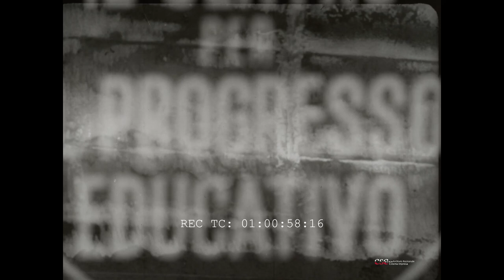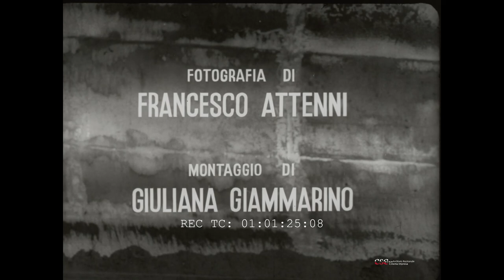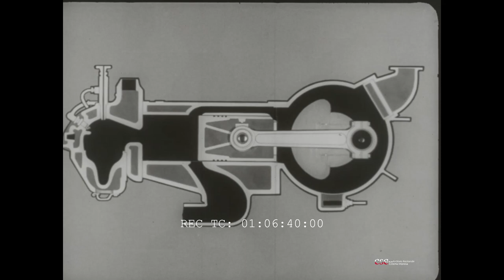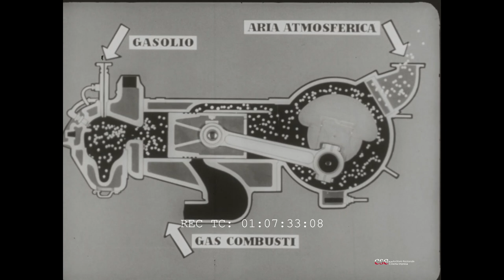Elementi di motoristica - Il motore a testa calda (Giuliano Tomei, 1958)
Il documentario spiega che il motore a testa calda detto anche semidiesel, che appartiene alla categoria dei motori a iniezione, viene sempre realizzato a due tempi e a un solo cilindro orizzontale. Non richiede combustibili raffinati e pregiati e può utilizzarsi indifferentemente gasolio, olii minerali e petrolio. Caratteristica dei motori a testa calda è la possibilità di ruotare nei due sensi: sono cioè motori reversibili, anche se il senso di rotazione normale è il destrorso
Direttore di produzione: Luigi Morglia
Fotografia: Francesco Attenni
Montaggio: Giuliana Giammarino
Testi di commento: Giuseppe Pochettino
Realizzazione: Giuliano Tomei
A cura di Filippo Paolone

Conservato e digitalizzato da CSC Cineteca Nazionale -Archivio Nazionale Cinema Impresa di Ivrea